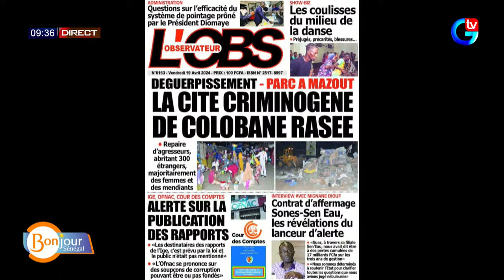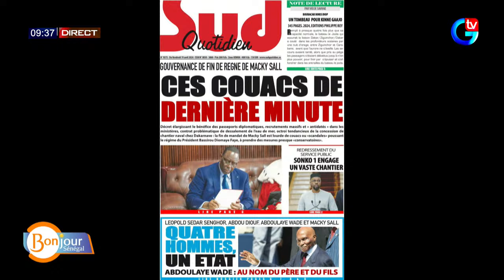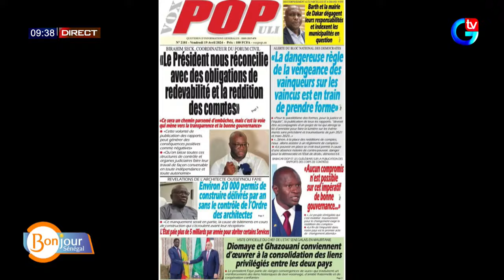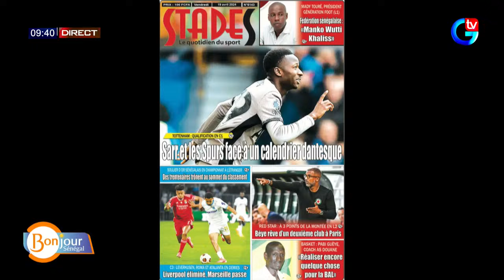Ziar Général célébré ce dimance 21 avril à Tivaoune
🔴[DIRECT] SUIVEZ  VOTRE MAGAZIE # BONJOUR SENEGAL  DU 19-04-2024 AVEC MAMAN FAYE ET SA TEAM